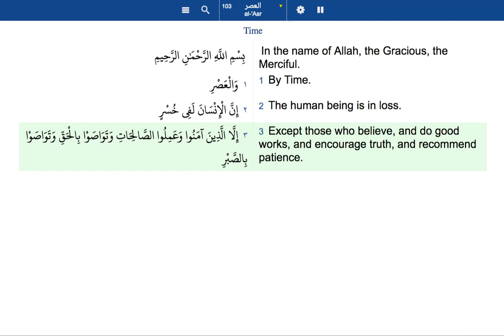The Holy Quran 103 Surah Al 'Asr The Time English translation and transliteration